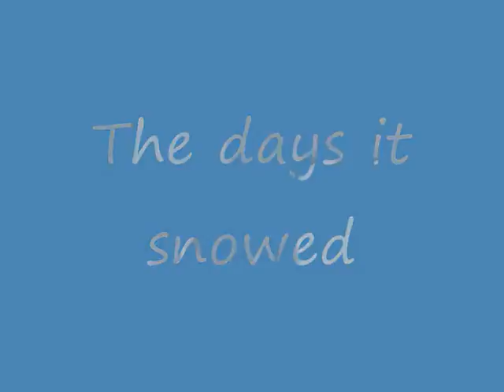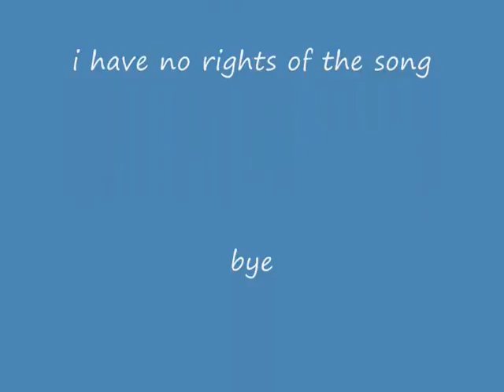The best day ever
Yeh it snowed!
I love snow